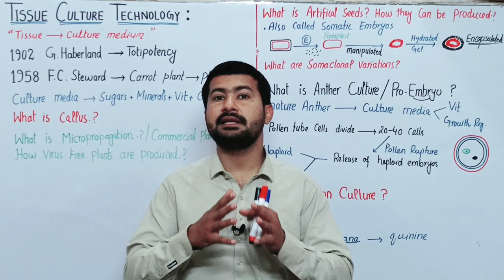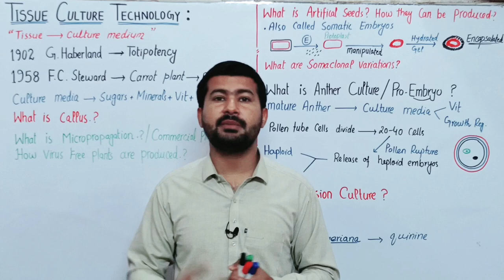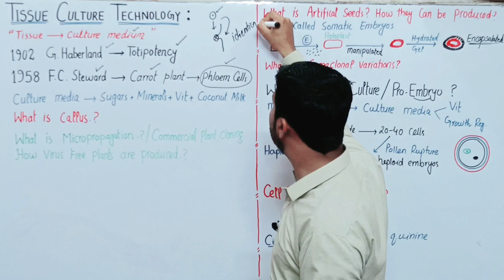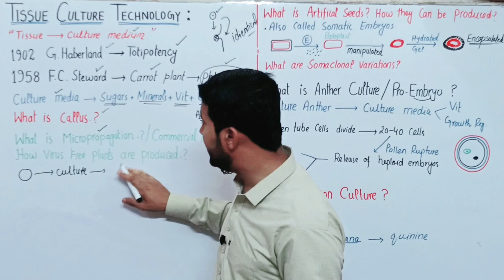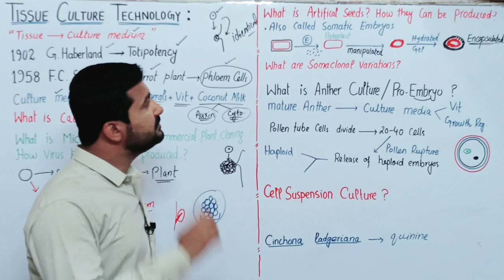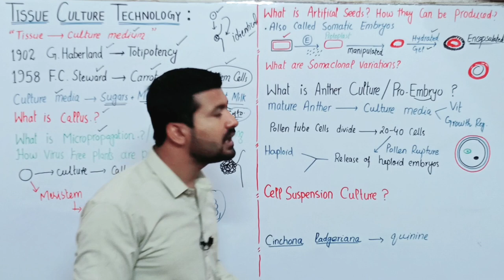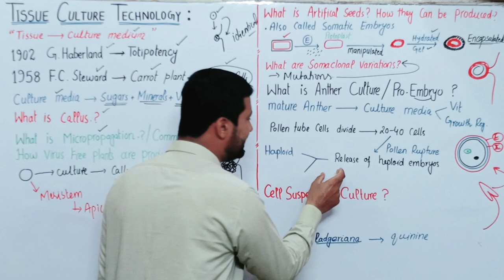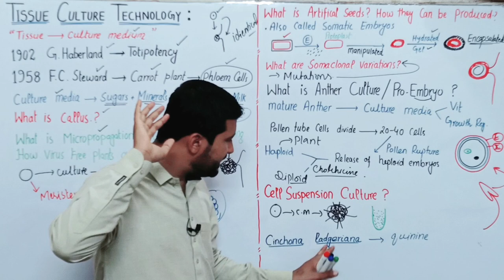Plant tissue culture technique 2nd year | Fsc biology class 12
🌱 Welcome to Irtisam's Biology, your go-to destination for comprehensive and engaging biology content! In this video, we dive into the fascinating world of Plant Tissue Culture, a crucial topic for all FSc Pre-Medical students.

Plant tissue culture is a vital aspect of botany, offering a myriad of applications in agriculture, horticulture, and biotechnology. Whether you're a pre-medical student, a biology enthusiast, or just curious about the amazing world of plants, this video is tailored to provide you with the knowledge you need.

Here's what you can expect:
🔬 Introduction to Plant Tissue Culture
🌿 Why Plant Tissue Culture Matters
🌱 Key Techniques and Methods
🧪 Applications in Agriculture and Medicine
🌾 Success Stories and Case Studies
💡 Tips for Your FSc Pre-Medical Exam

At Irtisam's Biology, we're dedicated to making complex biological concepts easy to understand. Join us on this educational journey as we break down the science of plant tissue culture in a way that's both informative and enjoyable.

Have any questions or topics you'd like us to cover?

Thank you for choosing Irtisam's Biology as your biology learning resource. Let's grow our knowledge together! 🌿📚🔬